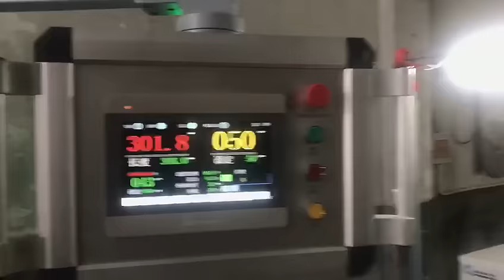HP-DF Airport duty-free bag making machine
1.This machine model is HP-DF800 duty free bag making machine .
2.The whole adopt four servo motor control
3.Machine functions:handle hole device,code ink spray device ,gusset device,continous sealing device ,heavy sealing function.
4.The whole machine use LDPE film